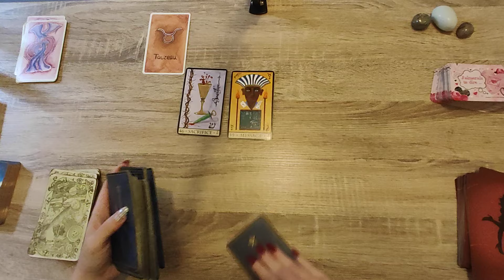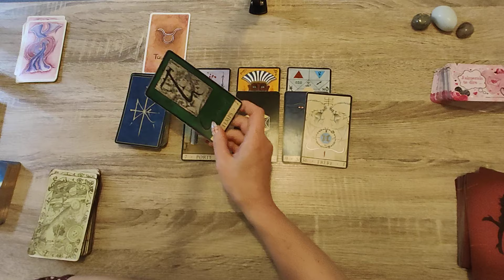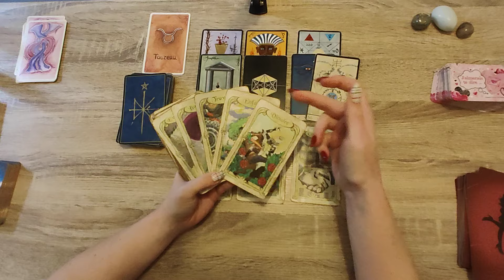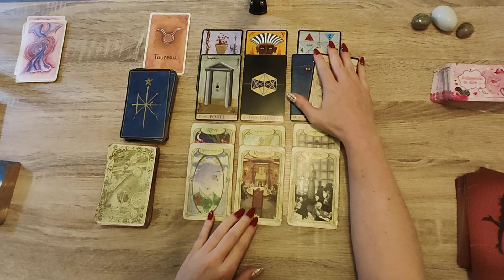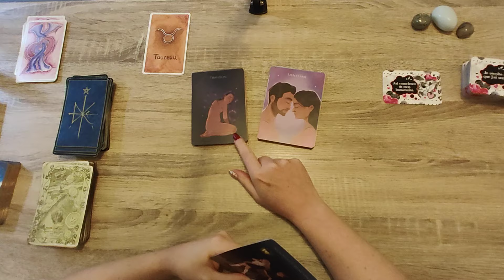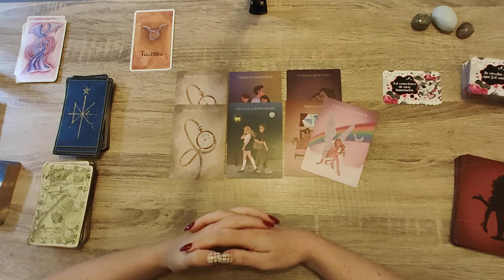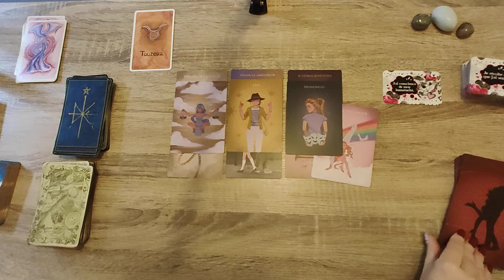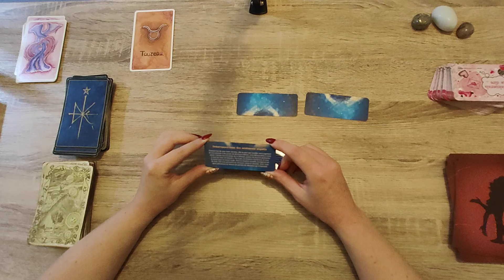TAUREAU♉SEMAINE DU 07 AU 13 OCTOBRE 2024♉LES PREMIERS RESULTATS POSITIFS ARRIVENT